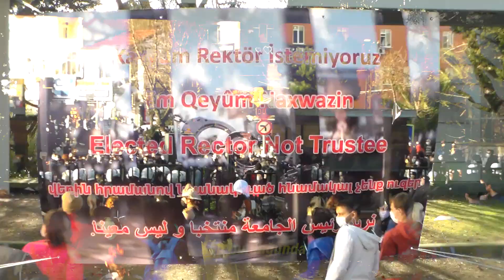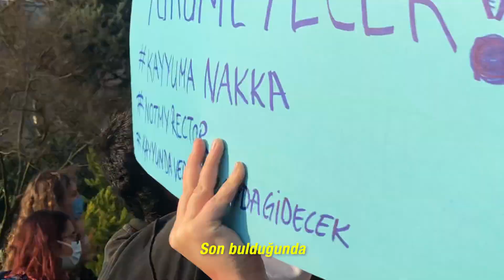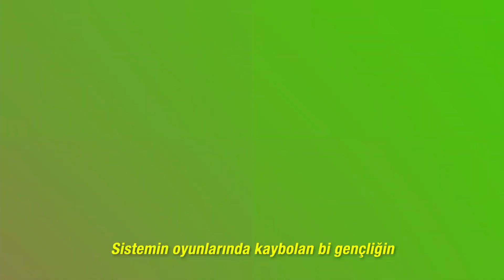Gizli Özneler - Bundan Sonrası Bizde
Yeter ki onursuz olmasın!

Rap: Sî
Video: h0undsn4rk, 0x975864x0

Uyan! Bu sözlerim bıçak sırtında beklerim
ve senle biz mahallenin neferleri
bu serseri mayın gibi döşenmiş onca
sistemin oyunlarında kaybolan bi gençliğin
duyulmayan bu sesleri

Ama dur sonunda
son bulduğunda
Görecen keke sen okulum ve de ben
Kalıcaz burada yok olcak kelepçen

Doksanlarda direndi hocalar onların zulmüne
Sen derste eğriyi doğruyu okuyabil diye
Etrafında bak diye
Kim zulümkâr gör diye
Az kulak ver diye yeryüzünün lanetlilerine

Ve de sen
okulumun kapısında direnen
Hadi gel bana elini de ver
(çünkü)
Onu bunu bilemeden
Prêzeci bu keneyi def etmeden
Sana bana huzur yok inan
Bu rhyme’larım duman eder
seni beni görenlerin
dilinde beat’lerim de serseri

Gül sokaktan aşağı yine kayak merkezi
Cepte paramız yoksa da mahalle bizim hepsi
Cümlemizi avlarken Hisar emlak lobisi
Ciğerlerim terk etti bedeni neyin nesi

Yokuşları çıkıyorken parçalanır dizim
Gecekondu mahallesi bi gariptir içim
Camii sokak vitrininde harcansa da ömrüm
Haykırıyoruz ulan
Bu çöplük bizim

Bayrağımı aldım
zulümlere karşı koyanlardan
Özgürlüğün barışın erdemine sahip çıkanlardan
Sen indireceksin
silahlarını keke
ben bırakmam
Okulumu kurtarıncaya kadar da faka basmam

Bekle bekle bekle
Yarını beklemekle olmaz
Şimdi sıra sende
Sen de tarihi itekle
Çok değil beş vakte
Def olup gidecek zaten
Canı ısrar istiyorsa
Hadi zorlayalım madem

Güneş yerinde
Her şey yolunda
Demek isterdim ne de isterdim
Hele bilseydin nasıl isterdim
Ama dur sonunda
Son bulduğunda

duyulmayan bu sesleri

Ama dur sonunda
Son bulduğunda

duyulmayan bu sesleri

Ama dur sonunda
Son bulduğunda